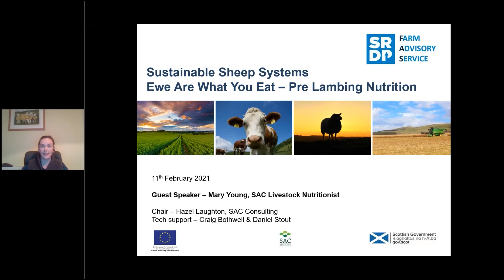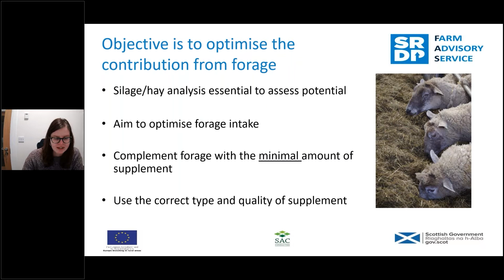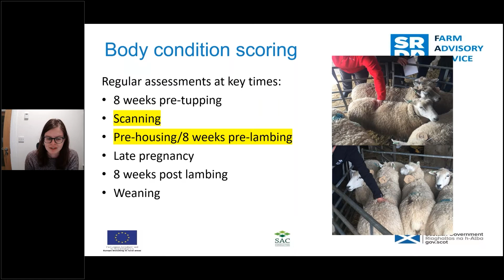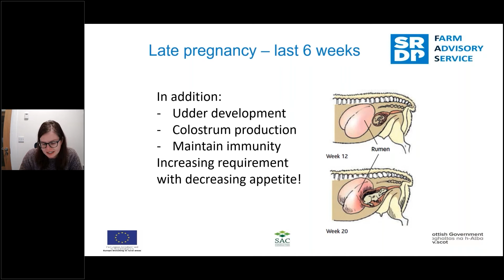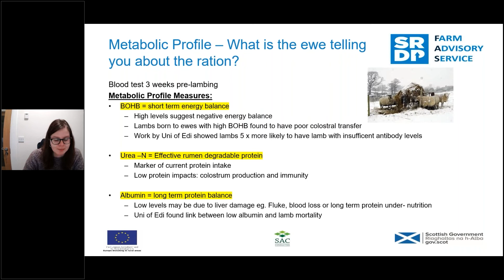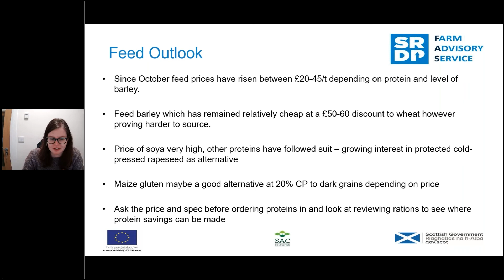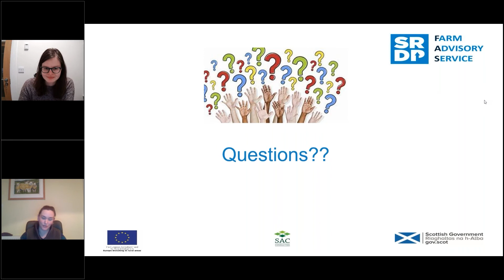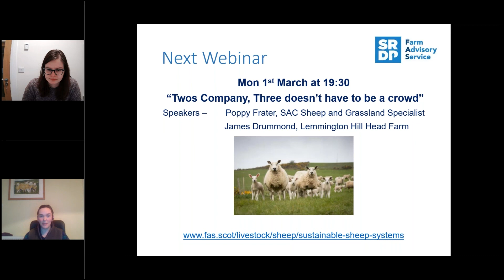Sustainable Sheep Systems “Ewe are what ewe eat”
Ewe nutrition in the 8 weeks pre-lambing is essential to ensure the ewe receives sufficient energy and protein to support the growth of the unborn lambs and milk production. The start of 2021 has seen many areas of Scotland enduring prolonged periods of snow covered fields. This is having an unexpected negative impact on silage stocks. Coupled with a steady price increase in protein and sheep concentrates, many farmers are reviewing their options to ensure there is a balance between ewes having sufficient access to supplemented feed and preserving stocks.

In this webinar, Nutritionist Mary Young (SAC Consulting), covers a range of options to help manage this balance including ewe energy requirements pre-lambing, forage quality, feed availability, the use of mineral buckets and how to calculate forage budgeting.